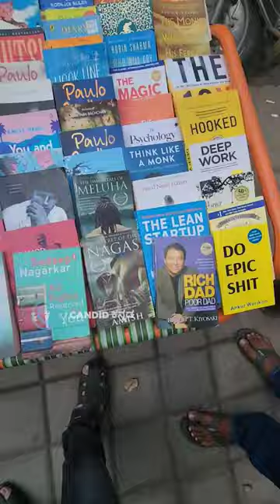Avenue Road, Bengaluru